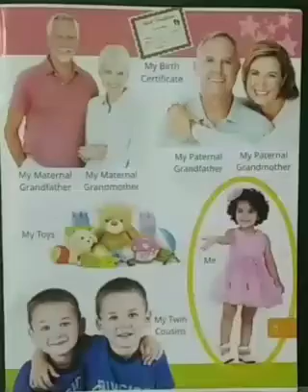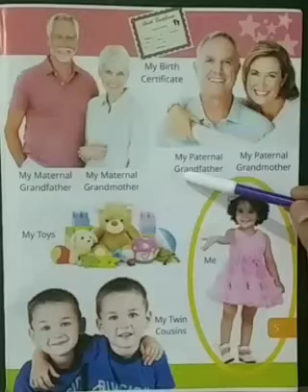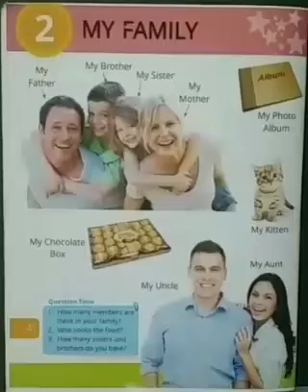My Family (G.K, LKG) | KIDZ MILLENNIUM SCHOOL, ROORKEE